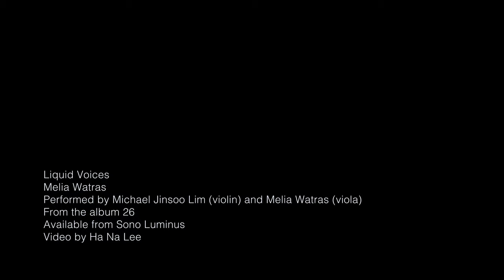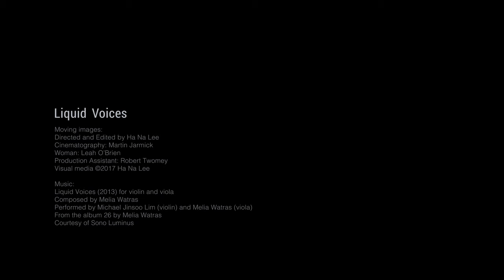Liquid Voices - Melia Watras from '26'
Special for the release of Violist Melia Watras' 26 Album, Video Artist Ha Na Lee made this video using Watras' piece Liquid Voices which appears on the disc and is performed by Watras and violinist Michael Jinsoo Lim.

American violist Melia Watras's new recording, 26, is a collaboration that centers around world class violists performing and sharing their own compositions with each other. Featuring performances and works by Watras, her former professor Atar Arad (soloist and former Cleveland Quartet violist) and Garth Knox (formerly of the Arditti Quartet and one of the most sought after performers of new music), the trio of violists/composers is joined by violinist Michael Jinsoo Lim (Pacific Northwest Ballet concertmaster/solo violinist and member of the Corigliano Quartet) and composer Richard Karpen (renowned composer and pioneer in digital arts). The title of the recording comes from the number of strings on the instruments used: two violas, one violin, and the 14-string viola d'amore played by Knox.